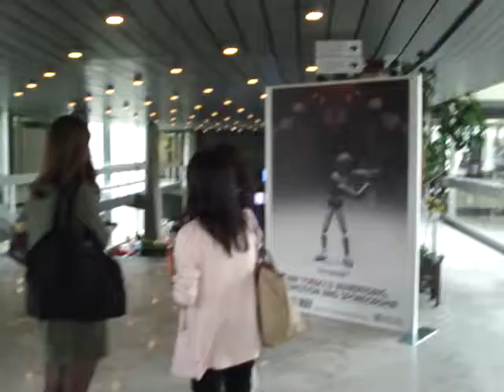Clap Your Hands line dance by Joey Warren (Oct. 2012)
Participating at the "World No Tobacco Day" - May 31, 2013 - at the World Health Organization in Geneva. JP dj'ed in the hall and danced with us (Céline, Ursula, Lucho)